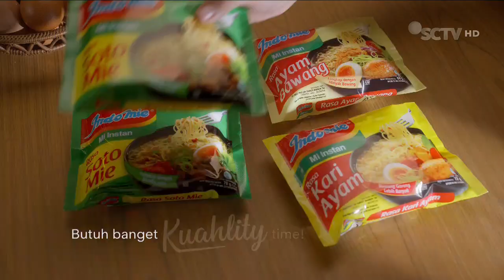Indomie Kuah • Kuality Time • TVC Edisi 2024 • Iklan Indonesia 15 sec